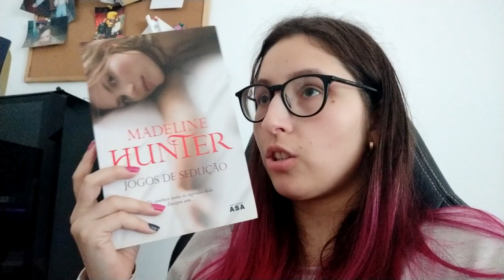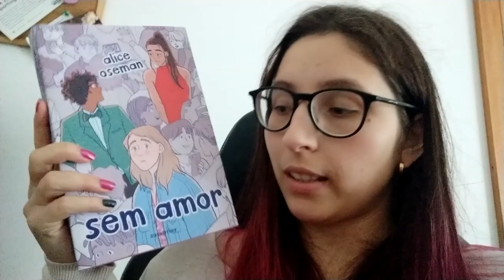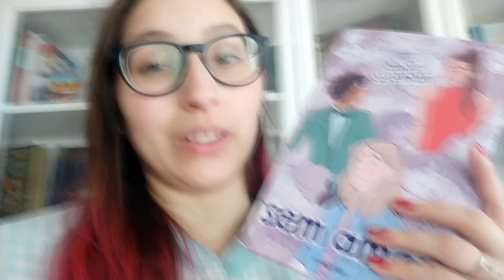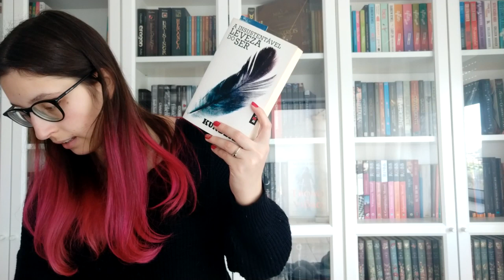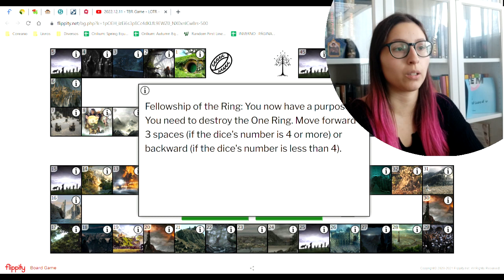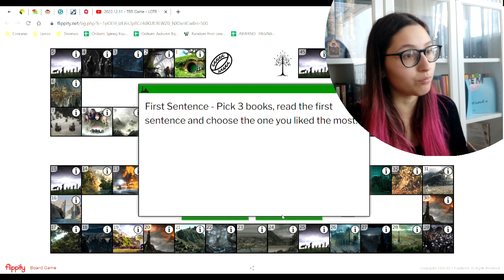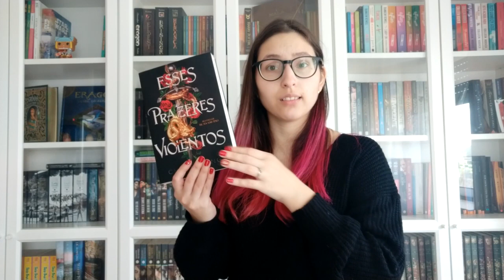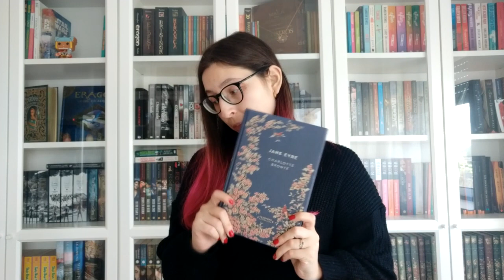2023.01.08 - TBR Game - Lord Of The Ring - Vlog de Dezembro + TBR de Janeiro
🎞 Capítulos do Vídeo:
00:00 Vlog de Dezembro
07:37 Resultados com Castigo
10:33 TBR Game
15:12 TBR de Janeiro
24:18 Conclusão

👩‍💻 Canal Referido:
Canal da Book Roast: @BookRoast
Canal da Mariana: @amarianadoslivros
Canal da Dora: @dorasantosmarques